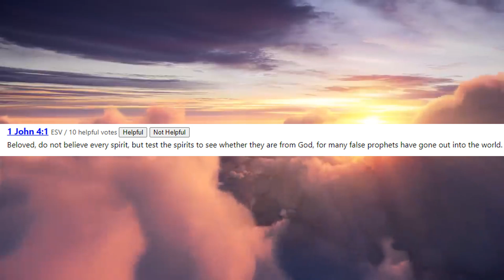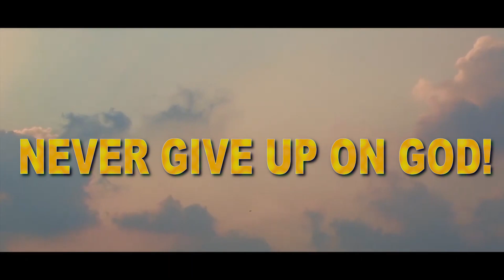Training With Spiritual Gifts and Communication With God!